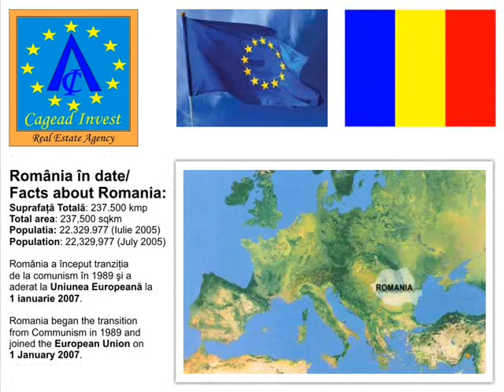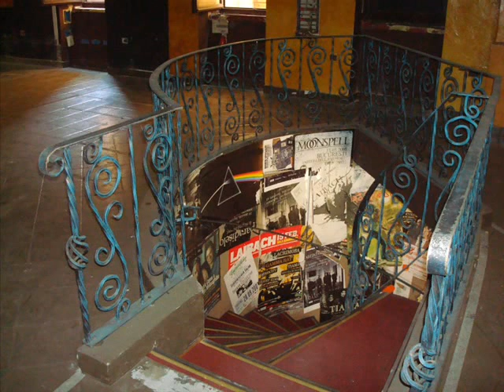Inchiriere spatiu comercial: Ultracentral - Calea Victoriei - Novotel Hotel - Hotel Continental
Spatiu comercial, parter si mezanin (100 mp + 325 mp), AUD=425 mp, ACD=500 mp, open space, neamenajat recent, pardoseala gresie, ferestre cu tamplarie PVC si geam termopan, centrala proprie cu gaze, aer conditionat. Spatiul de la parter are vitrina de 10m, grupuri sanitare pentru barbati si femei, scara interioara in spirala de acces la mezanin. Spatiul de la mezanin are camera speciala cu faianta si aerisire pentru hota, pretabila bucatarie=10,5 mp, grupuri sanitare pentru barbati si femei, birou=16 mp. Spatiul este pretabil pentru restaurant, club, magazin de lux, birouri. Locatia se afla intr-o zona de business, comerciala si de birouri, in apropiera hotelurilor Continental, Novotel, Majestic, Cazino Regent, Casa Capsa, Union Business Center, numeroase magazine, teatre si banci.

Commercial space to let: Downtown Bucharest -  Calea Victoriei Avenue - Novotel Hotel - Continental Hotel
Commercial space, ground floor and mezzanine (100 sqm + 325 sqm), net area=425 sqm, gross built area=500 sqm, open space, not arranged recently, floors paved with sandstone, double glazing windows with PVC joinery, gas boiler, air conditioning. The ground floor space has a 10m wide showcase, bathrooms for men and women, spiral staircase for access to the mezzanine. The mezzanine space has special room with tiles and ventilation for the hood, suitable for kitchen=10.5 sqm, bathrooms for men and women, office=16 sqm. The space is suitable for restaurant, club, luxury store, offices. The building is located in a business, commercial and office area, near hotels Continental, Novotel, Majestic, Regent Casino, Casa Capsa Restaurant, Union Business Center, numerous shops, theaters and banks.